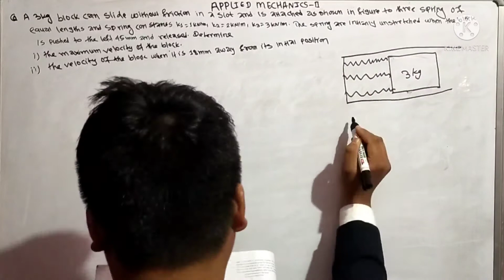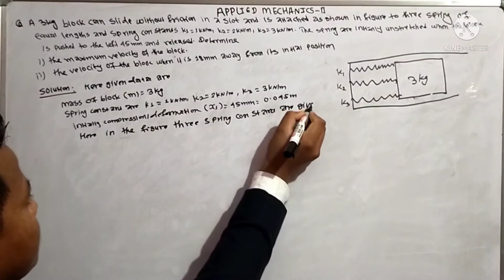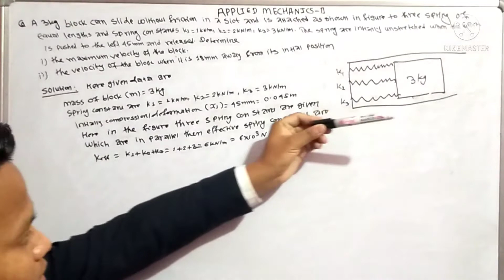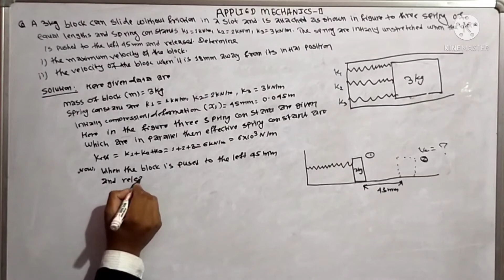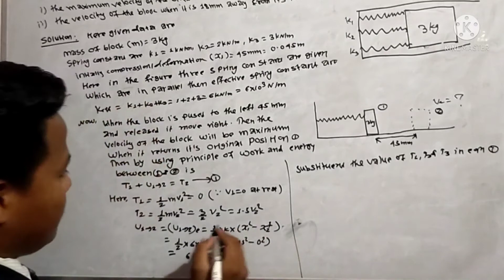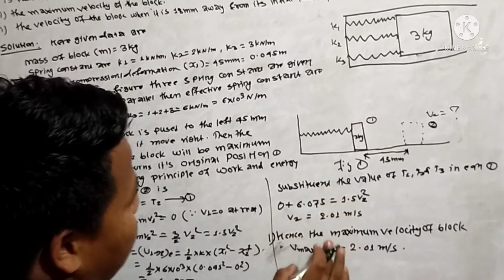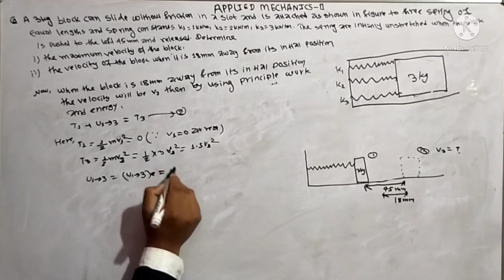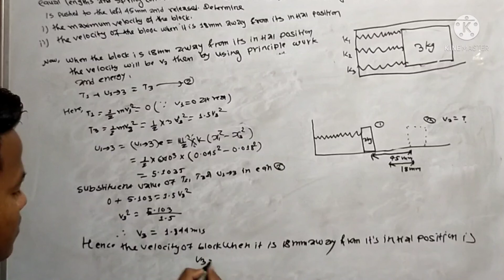PROBLEM SOLVED#3 PRINCIPLE OF WORK AND ENERGY RELATED APPLIED MECHANICS-II TU,PU,POU,KU,MU & OTHER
# Engineering knowledge